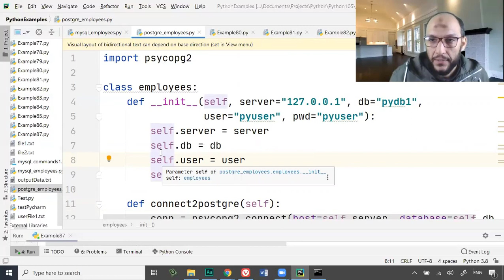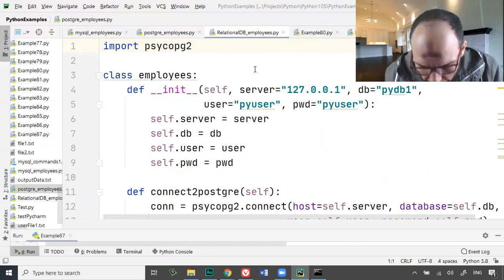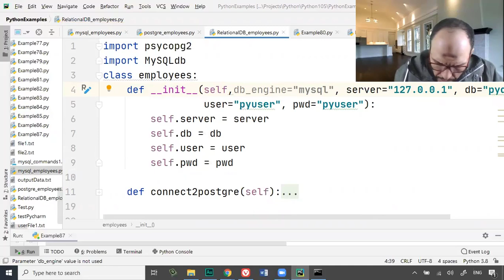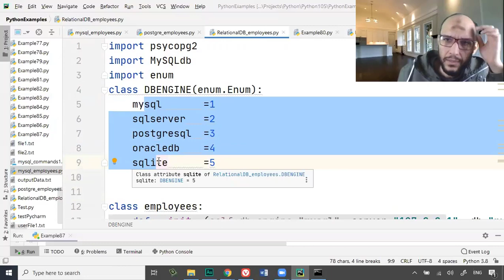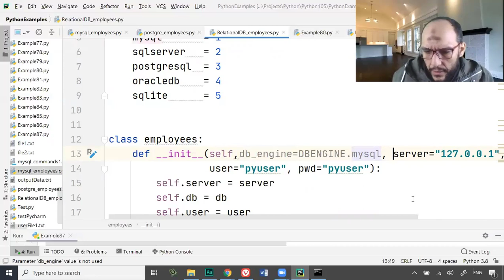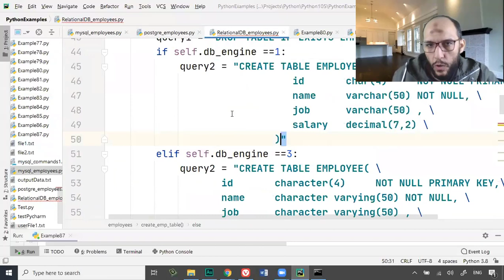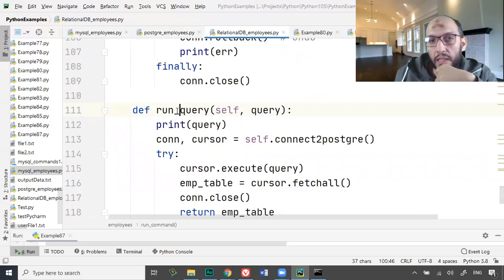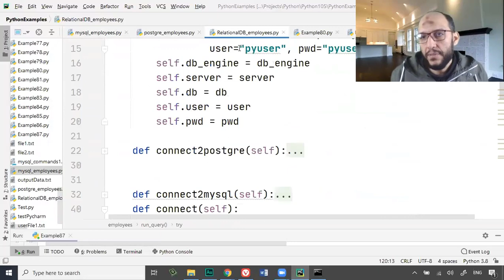102 Python Handling Data Course Databases Set the class to be able to work with different types of